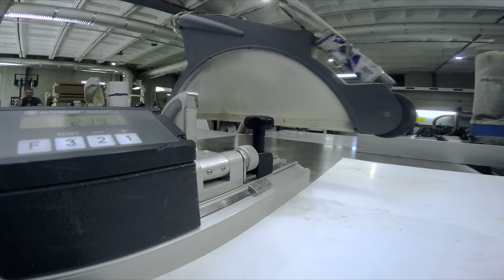ETC - эксперт в производстве торгового оборудования для бутиков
Представляем новое видео о нашем производстве. Вот уже почти 20 лет компания ЕТС растет, развивается и осваивает новые технологии. Сегодня на более чем 7000 кв. метрах расположены производственные мощности и складские помещения.
В самом сердце Европы на одной территории объединены новейшие технологии, современное оборудование по металлообработке, покраске и деревообработке.
Наши заказчики получают качественное оборудование по уникально низкой цене на европейском пространстве. Мы делаем все качественно, оперативно и в соответствии с мировыми стандартами.
Доверие ведущих мировых брендов – это яркое подтверждение того, что ЕТС - Торговое оборудование №1.